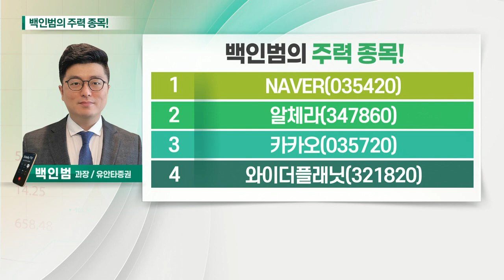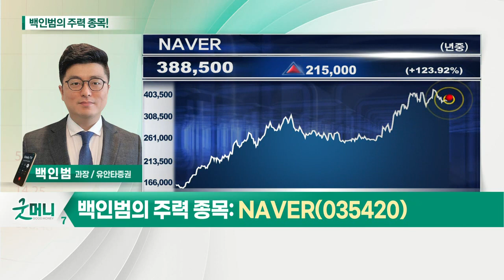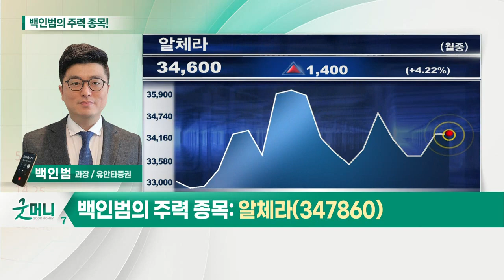NAVER, 알체라, 카카오, 와이더플래닛_백인범의 주력 종목 (20210407)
1. NAVER(035420)
2. 알체라(347860)
3. 카카오(035720)
4. 와이더플래닛(321820)

NAVER(035420)
- 국내 대표 인터넷 플랫폼 기업
- 제휴 및 사업구조 개편으로 자회사 가치 상승
- 보유 가상화폐 가치 추정 47조 원대
- 카카오 52주 신고가 경신

알체라(347860)
- AI 영상 인식 분야 전문 기업
- 글로벌 얼굴 인식 시장 규모 상승
- 네이버의 손자회사
- 주가 하방 경직성 확인 후 반등 기대